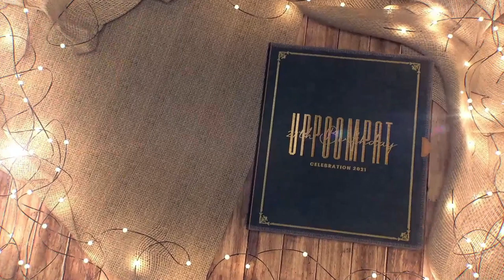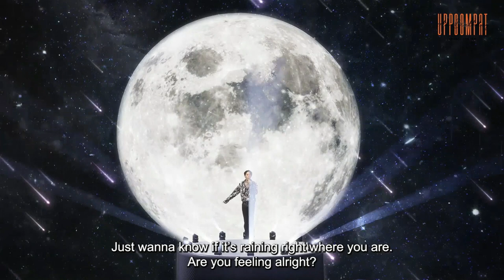UP's 27th birthday live performance (future section) HD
So proud of our ace; Mr Up Poompat 😍
He showed us much improvement in his singing and dancing skills...2 skills which he was so unsure of before.
REMEMBER! He's an actor. So for him to venture out, is a challenge to himself.
BRAVO!! 👏🏻👏🏻👏🏻
We know you always strive to hone your ability 👍🏻